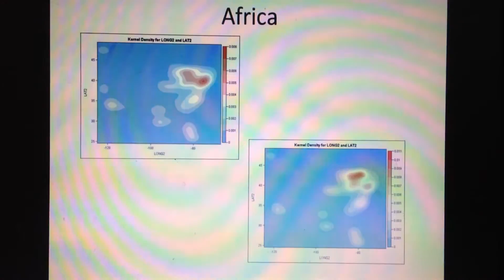AFRICA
IMG 1269 AFRICA